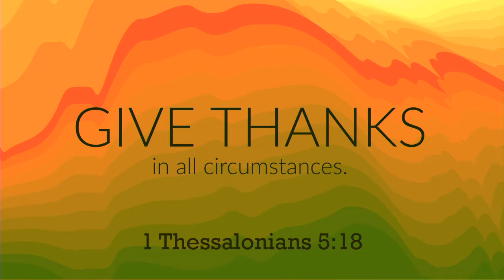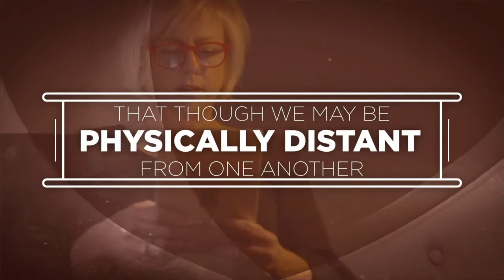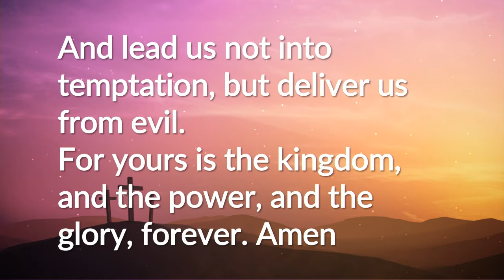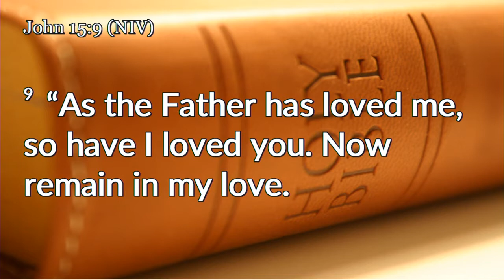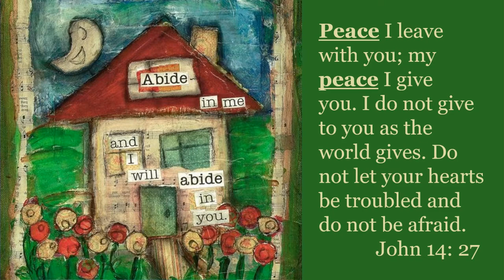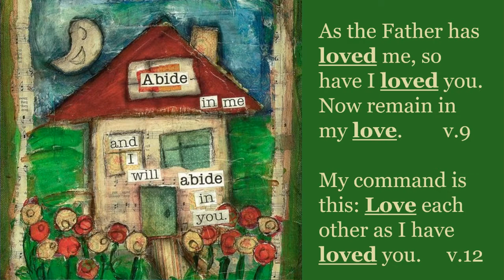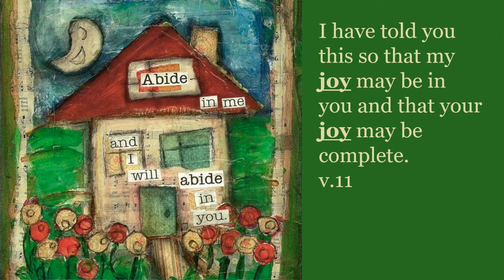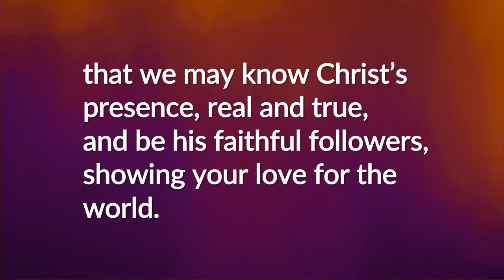July 5, 2020 8:00AM Contemporary Worship Service - “Sit. Stay. Love.”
8:00AM Contemporary Worship Service
Worship led by our Praise Team, with a children’s message

Our current sermon series: Family Matters
Sermon: “Sit. Stay. Love.”
John 15:9-17
Rev. Dr. Pete Seiferth